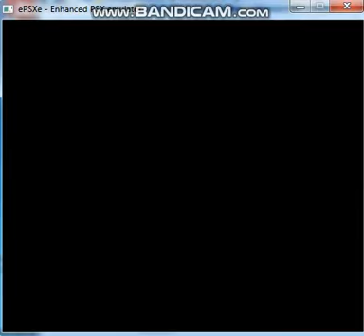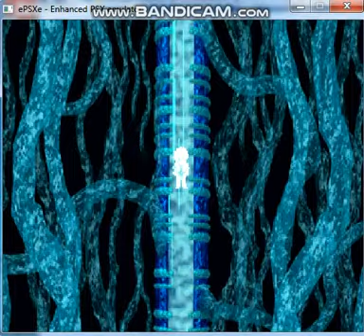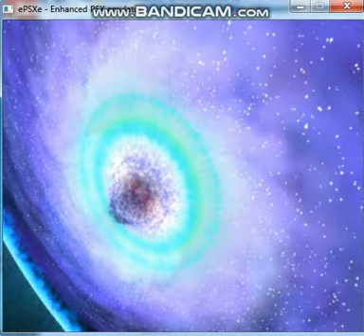Star ocean second story part 113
Our heroes fight a guy with a big shield and a force field in front of it!
Talk about redundant!